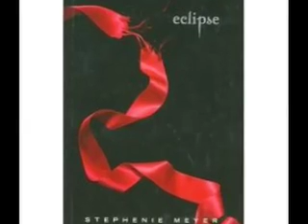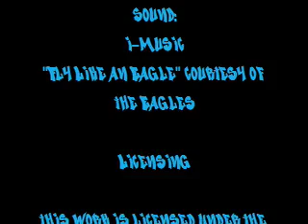Library Welcome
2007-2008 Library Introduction